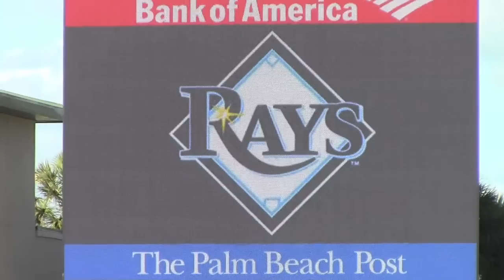Roger Dean Stadium-League Nights/Fundraising 2013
Watch as the JTAA (Jupiter-Tequesta) Little League parades around Roger Dean Stadium where the Big Leaguers play during Spring Training & the Minor Leaguers play during the Summer. A few lucky, young players even get to meet the pro's before all the teams sit in the stands to watch the game. Bring your League or Group to Roger Dean Stadium for a fun, memorable experience!

Roger Dean Stadium in Jupiter, FL is the Spring home to the St. Louis Cardinals and Miami Marlins. It's the Summer home to the Palm Beach Cardinals (A) & the Jupiter Hammerheads (A).